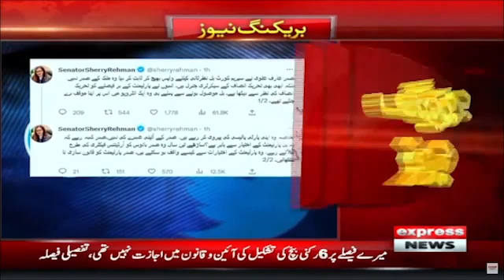The President sent the bill back for revision and proved that he is the Secretary General of PTI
The President sent the bill back for revision and proved that he is the Secretary General of PTI - Breaking News | Supreme Court | Express News